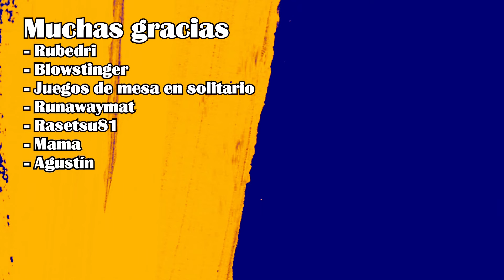Entrevista a Antonio Runa: cómo nació La Chica Gris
Hoy os traigo un video muy especial, y es que tenemos ni más ni menos que al mismísimo Antonio Runa en el canal para hablarnos de su novela, de su proceso de escritura... y algunas cosas más.